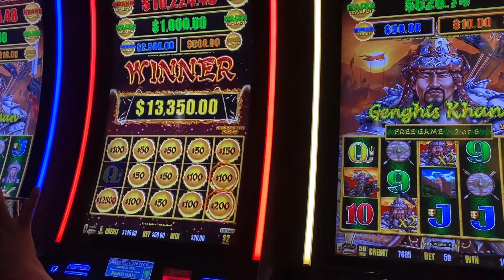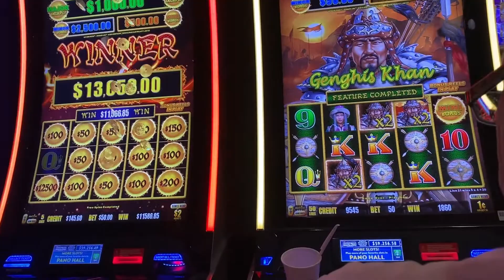AUTUMN MOON my friends big jackpot